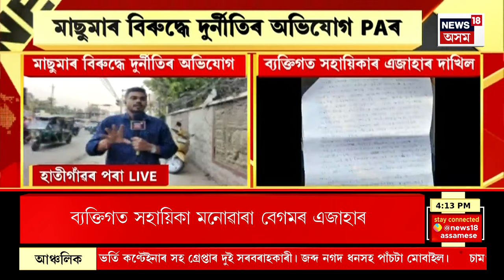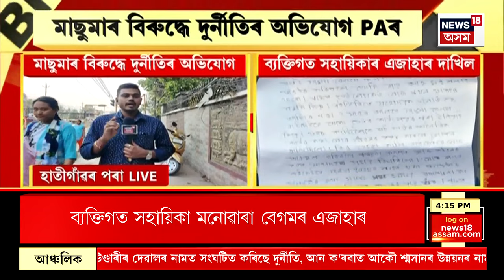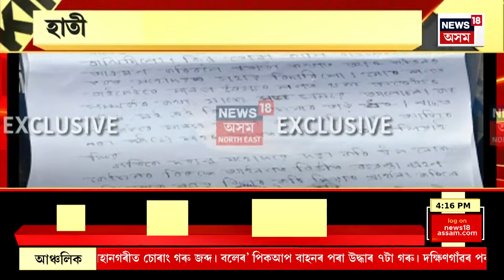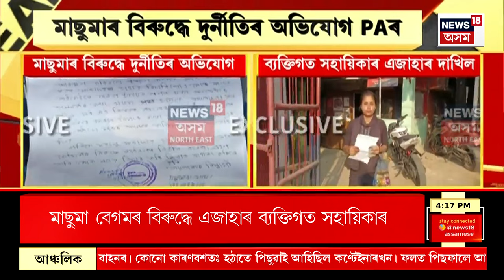EVENING NEWS : আৰক্ষী বিষয়াক আক্ৰমণ চিলনী চোৰৰ | Guwahati Crime News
EVENING NEWS  | মহানগৰীত আৰক্ষী বিষয়াক আক্ৰমণ চিলনী চোৰৰ।
0:00 Intro
1:56 GMCৰ একমাত্ৰ আপৰ পাৰিষদ Masuma Begum ৰ  বিৰুদ্ধে এজাহাৰ